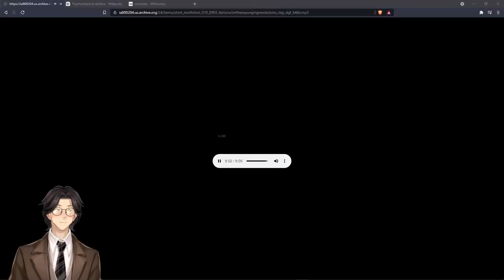On the Expunging Resolutions By Henry Clay: Audiobook Gaming